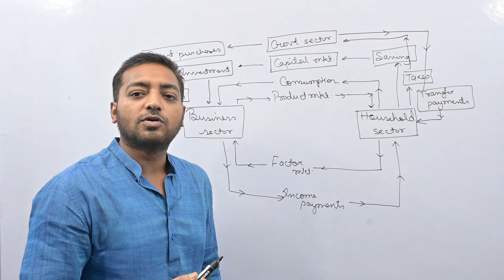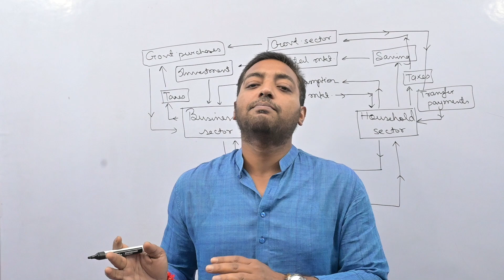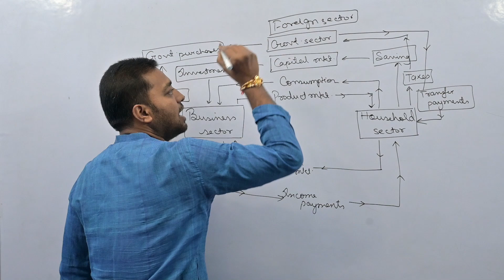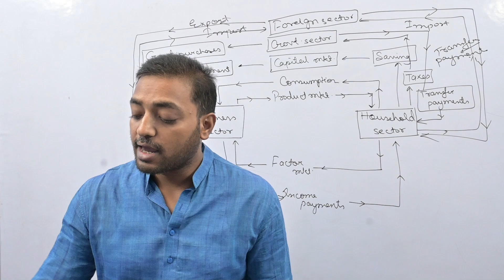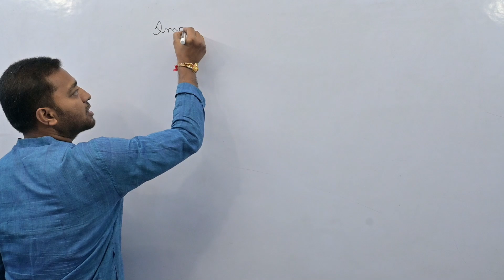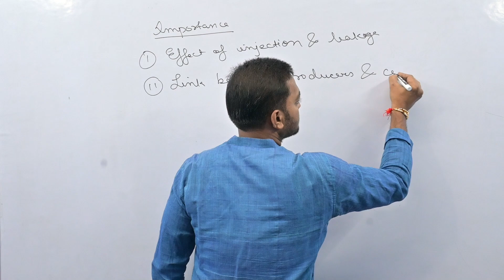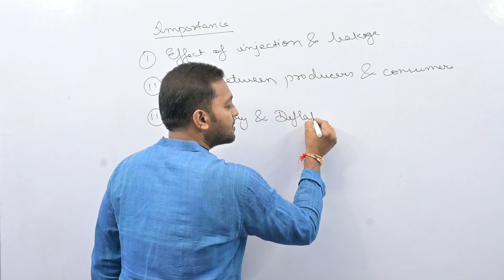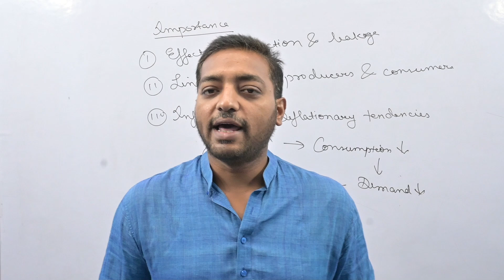Flow of Income II Semester III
Circular Flow of Income I
Semester III